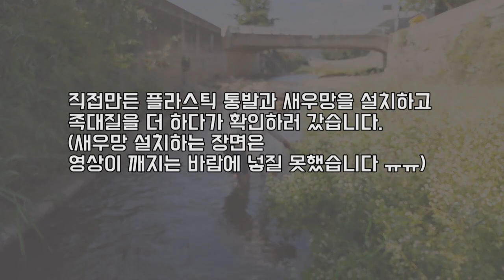생이새우가 100마리 쏟아진다?!?! 라면각 채집기!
생이새우로 라면을 끓여먹는 컨텐츠. . .  곧 하겠습니다 흐흐